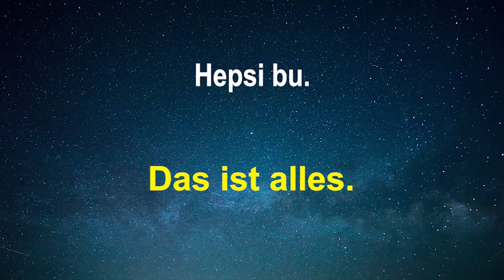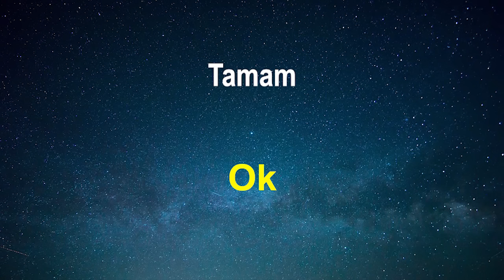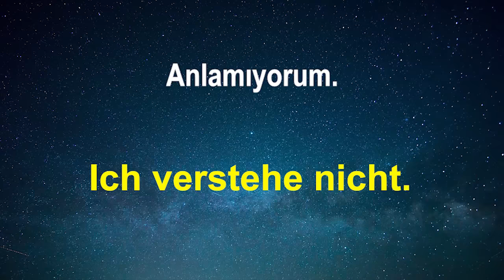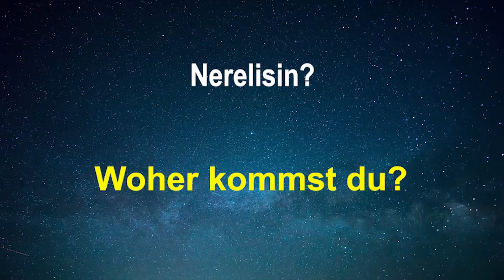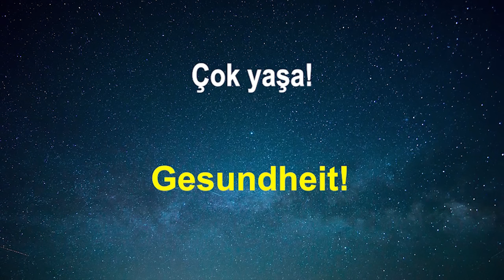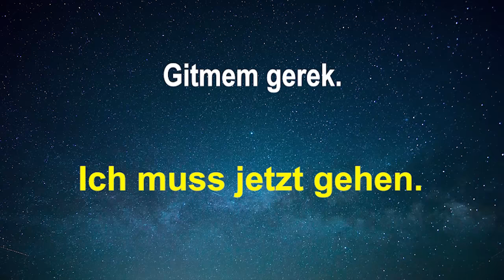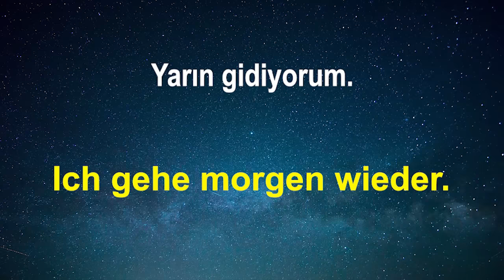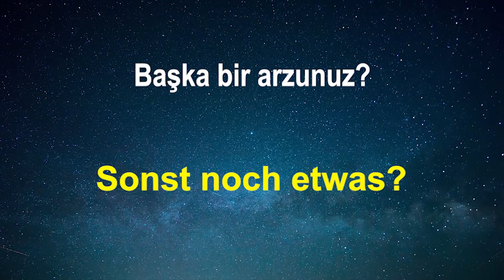Almanca öğrenmek ||| En Önemli Almanca Kelime Öbekleri ve Kelimeler ||| Uykuda Öğrenme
Almanca nasıl öğrenilir? Uyurken Almanca öğrenin. Bu video, otomatik olarak dilbilgisi öğreten en önemli ve temel Almanca kelimeleri ve kelime öbeklerini içerir. Bu dilin başlangıç seviyesindeki öğrenciler için özellikle yararlıdır. Ayrıca konuşma ve dinleme becerilerinizi geliştirmenize yardımcı olacaktır.

Uyumadan önce videoyu oynatmanız yeterli…

İşte Öğrenebileceğiniz Diğer Diller!

                                      A2yJQLiWI&list=PLkry8pUG1m4tJ1tbY-
                                      4HO1azkfTAaQT8u

Amaç rahat ve sakin bir halde olmaktır. Gerekirse kulaklık kullanın. En iyi zaman yatmadan önceki zamandır. Plan, kelimeleri ve cümleleri sizin için doğal bir hal alana kadar mümkün olduğunca sık dinlemektir. Eğer sık sık dinlerseniz kelimeleri çok iyi bir şekilde kavrayacaksınız.

Bu ifadeler ve kelimeler günlük hayatta yararlıdır.

Benim adım Eko. Mutlu öğrenmeler!
Belirli bir şey öğrenmek istiyorsanız bana bildirin. :)

Almanca
Almanca öğrenmek